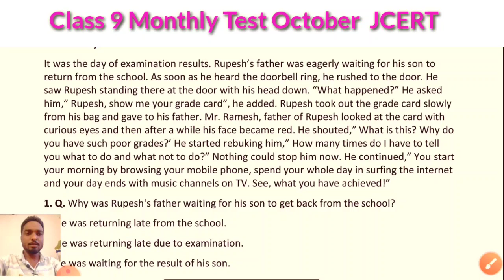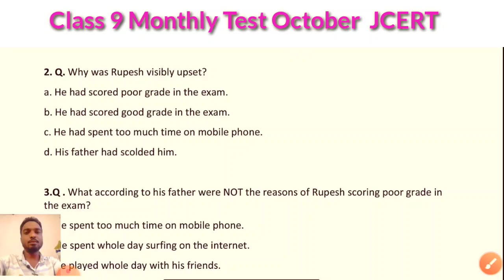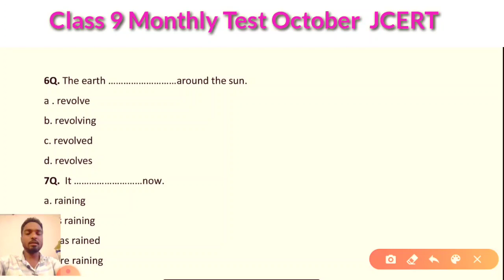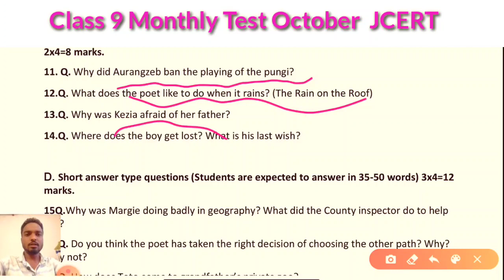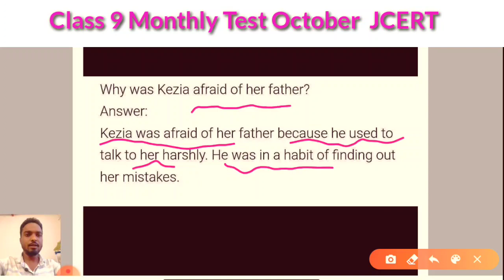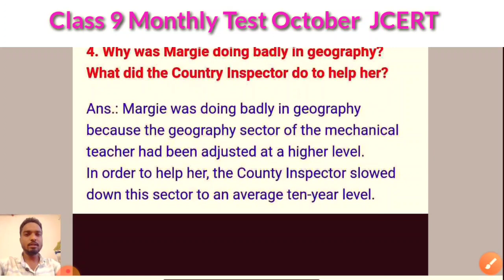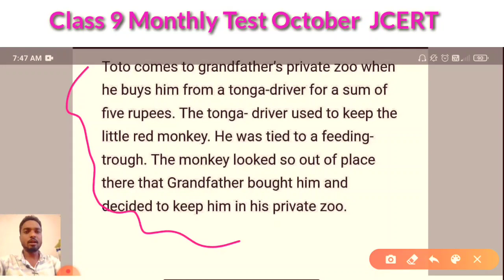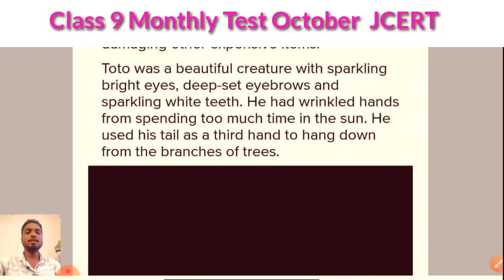Class 9 Monthly Test October English JCERT Jharkhand | मासिक जाँच परीक्षा कक्षा 9 झारखण्ड